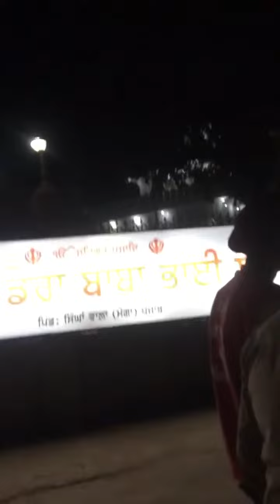Redy ho ke ac ge salnder praun te moge da Palen cesel minevlogs dalyvlogs sunny gill #